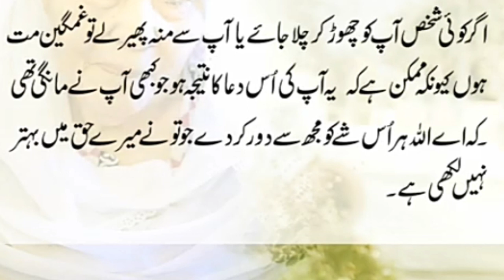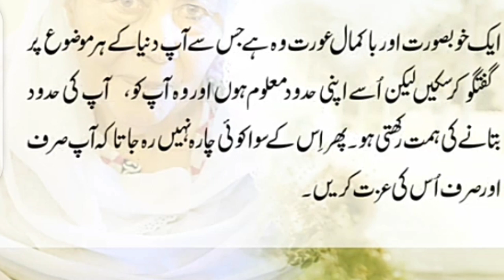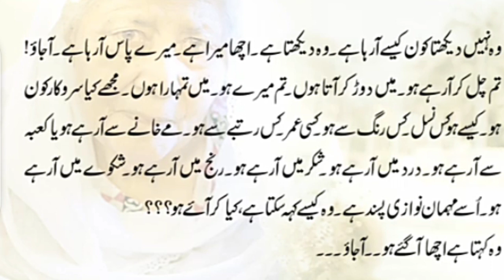Mard ki Nazar Mein Khubsurat Aur Bakamal Aurat ||Bano qudisa Quotes in Urdu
ab easa lagta hai sb sy bari jaldi baazi bara hony me
kar di .kitny achy thay mere bachpan ke din..
bano quodisa quotes
Hi Friends Welcome back my Youtube Channel.

In this video I tell you that facts for women in Urdu

Quotes about life | Urdu quotes | Aurat quotes | Hakeem Luqman quotes in urdu
hakeem luqman quotes quotes about life motivational quotes quotes about love viral quotes

Quotes
signs Of Behavior
Urdu Quotes
Urdu Hindi Quotes
Islamic Quotes
Inspirational Quotes
Motivational Quotes
Urdu Bitter Women Quotes
Banu Qudsia Quotes
Khalil Ur Rahman Quotes
Saadat Hasan Manto Quotes
AR Rahman Quotes
AR Rahman Voice
Tricks for life
2 Habits Gives Strength
Strenghtness of Human
Quotes
Urdu Hindi Quotes
Urdu Quotes
Hindi Quotes
Islamic Quotes
Motivational Quotes
Inspirational Quotes
Relationship Quotes
Hazrat Ali Quotes
Banu Qudsia Quotes
Sheikh Saadi Quotes
Ibn Ul Arabi Quotes
AR Rahman Quotes
AR Rahman Voice
Amazing Urdu Quotes
bitter life Quotes
Women Love Quotes
True Quotes

3 types of habits given strength to humam | Quotes | Urdu quotes | Quotes about life

Explore the wisdom of Bano Qudsia through her powerful quotes in this video.

Get inspired by the profound insights of Bano Qudsia with these selected quotes.

Dive into the philosophy of Bano Qudsia with her most thought-provoking quotes.

Discover the beauty of Bano Qudsia's writing with these iconic quotes from her works.

Experience the brilliance of Bano Qudsia's words through these memorable quotes.

Learn about the life and legacy of Bano Qudsia through her inspiring quotes.

Uncover the hidden meanings behind Bano Qudsia's writing with these insightful quotes.

Immerse yourself in the world of Bano Qudsia with these powerful quotes that capture her spirit.

Reflect on the universal truths in Bano Qudsia's writing with these timeles

 quotes.
Discover the magic of Bano Qudsia's words with these unforgettable quotes that will stay with you long after watching the video

Best Bano Qudsia quotes

Famous Bano Qudsia quotes

Inspirational Bano Qudsia quotes

Bano Qudsia quotes in English

Bano Qudsia quotes on relationships

Bano Qudsia quotes on spirituality

Bano Qudsia quotes on happiness

Bano Qudsia quotes on success

Bano Qudsia quotes on women

Bano Qudsia quotes on faith

Bano Qudsia quotes on humanity

Bano Qudsia quotes on literature

Bano Qudsia quotes on society

Bano Qudsia quotes on culture

Bano Qudsia quotes on philosophy

Remember to include these keywords in your video's title, description, and tags to improve its visibility and reach on YouTube. Good luck